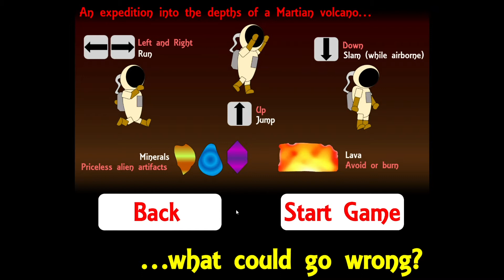Vamoose | It's a volcanic expedition... what could go wrong?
This game was made by Matthew Wojtechko with Jess Jaynes in 2019.
Have fun!